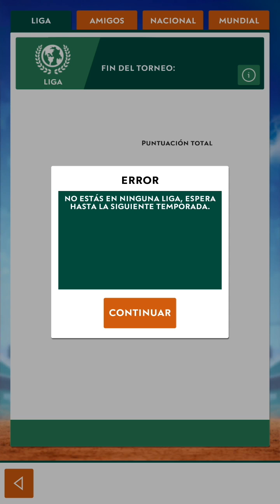#18)-Gameplay/Roland Garros Online 🎾